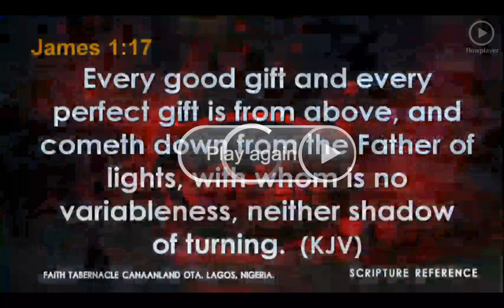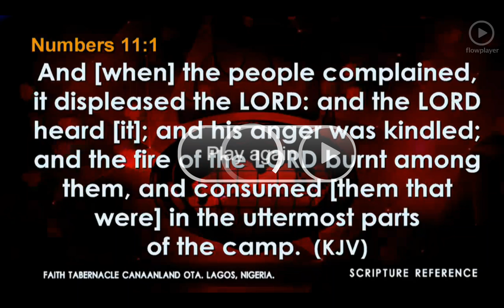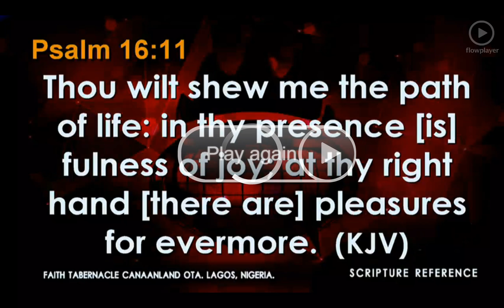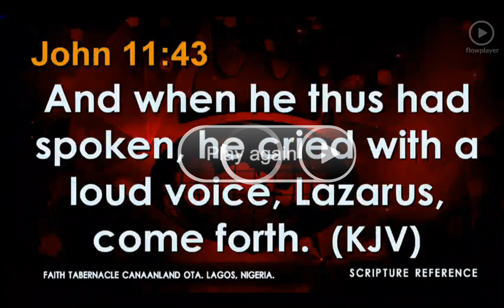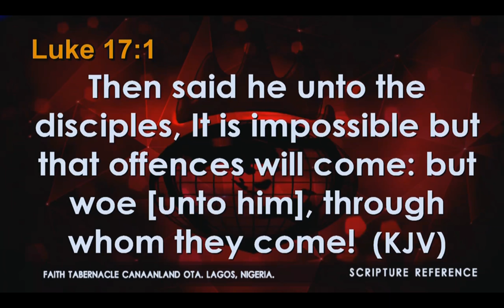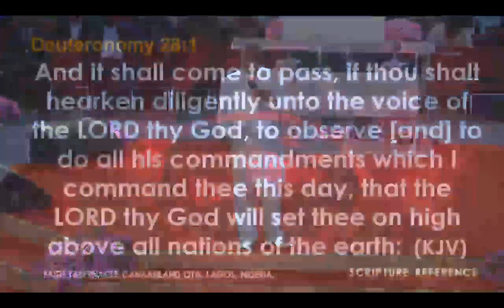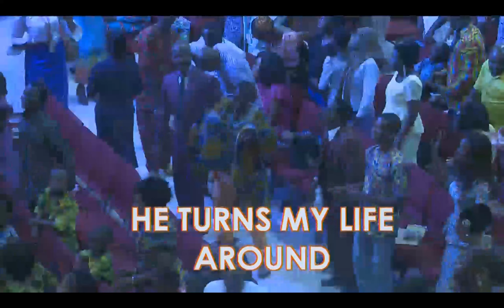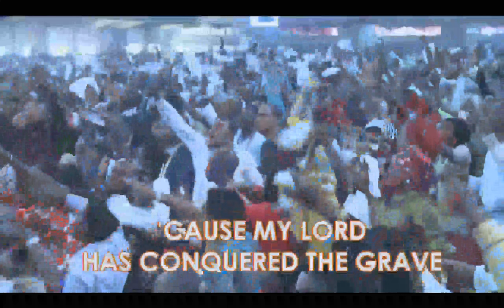End of Year 2017 Special Thanksgiving Service, December 31, 2017 {3rd Service}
Prophetic Focus: Spirituality Secures Destiny and Eternity 1Timothy 4:8

Bishop David Oyedepo is the Baker, we are only privileged distributors.

If you desire to sow a seed to support the ministry of this channel, go and click on SEED and follow the instructions